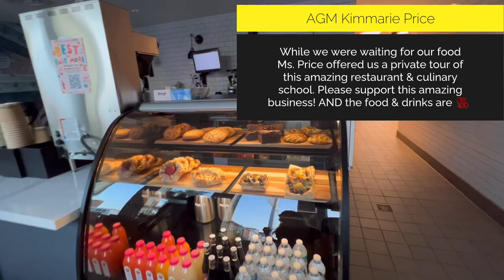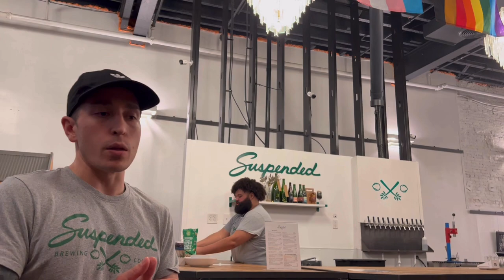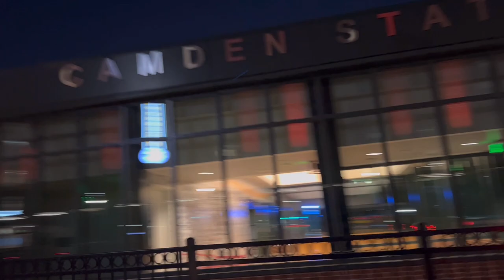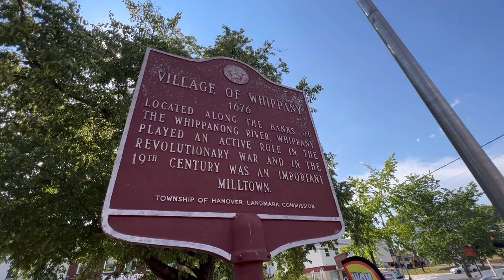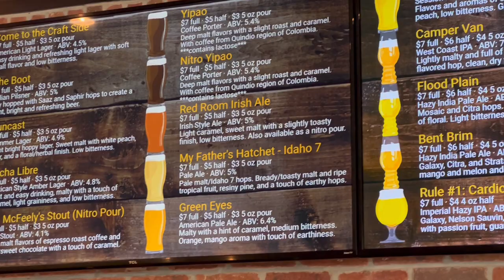ROADTRIP! [Part 2] Baltimore, MD ➡️ Atlantic City, NJ ➡️ Hanover, NJ! Feat. Groundwork Kitchen Tour!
Roadtrip Series Part Two! In Baltimore we got a full tour of Groundwork Kitchen, talked with the head brewer at Suspended Brewing, went to Atlantic City and had an awesome beer share with patreons Kenny & Ox, hit the casino's, drove up to Hanover NJ to Double Tap Brewing and hung with Patreon Jon Thorn, and finally pulled into upstate NY for our camping trip! Enjoy!

Best Of The Best:
Jordan Garrett
Kenny Holland
Robert Diferdinando
David Garland
Izzo
Ken Sieracki
Andrew Cossar
Vince Gagliardi
Will Kubicz
Glenn & Suzanne Richey
Colleen Kidder
Rosita K.
Trevor Neely

Upgraded Carney Crew:
Dawn Hannon
Greg Galasyn
Dustin & Kara
Cameron Robertson
Shelly Long
Ryan Sims
Avery Berry
Debbie Louviere
Jen Van Dyke
Matt Rissman
Harper C.
Christopher Lombard
Jamie Filippone
Melvin Lee
Andrew Palmacci
Peaches P
GAN
Cassie Cardoza
Sara Garvey
Scott Main
Orange Bird
Joey Nicholas
Jon Thorn
Amanda Velez
Jackie Johnson
Pat McNerney
Stephen Noon
Mike Sedmak
Kelsey Elizabeth